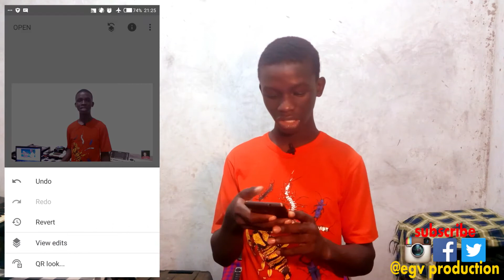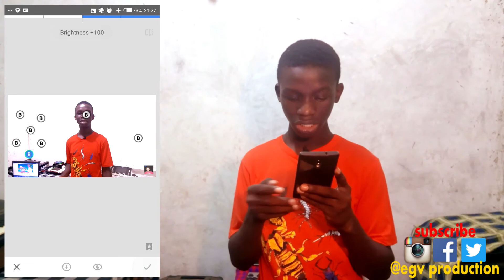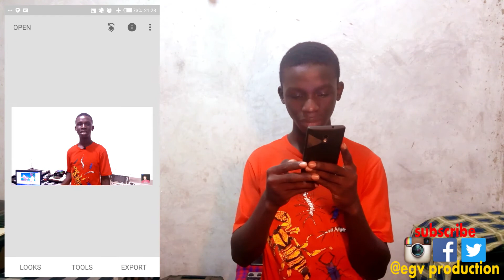Jinsi ya Kuondoa uchafu uliopo nyuma ya Picha yako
Mdhamini mkuu